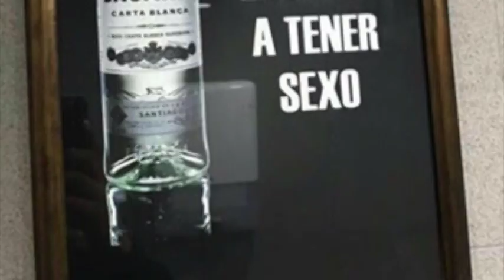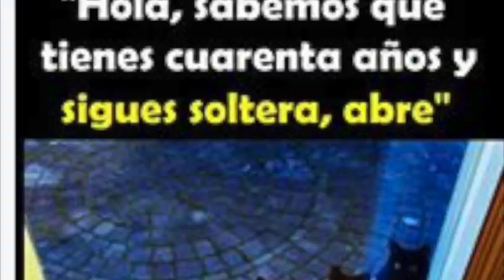Más sobre el celibato.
Este  vídeo trata sobre filosofía mgtow.